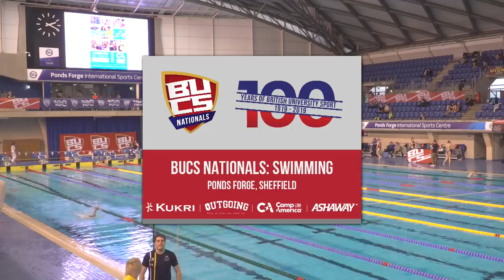BUCS Nationals 2019 | Swimming Session 6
Last set of finals in the pool at Ponds Forge for this year's BUCS Long Course Swimming Championships